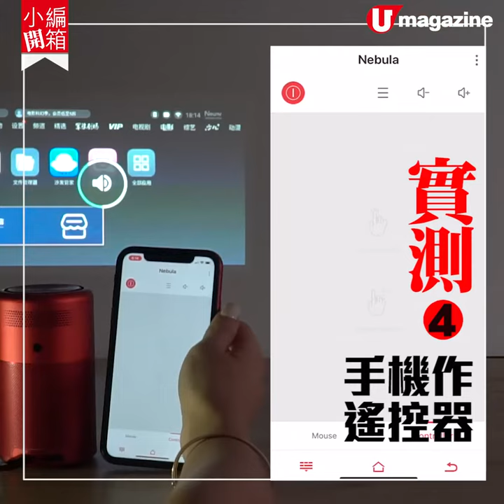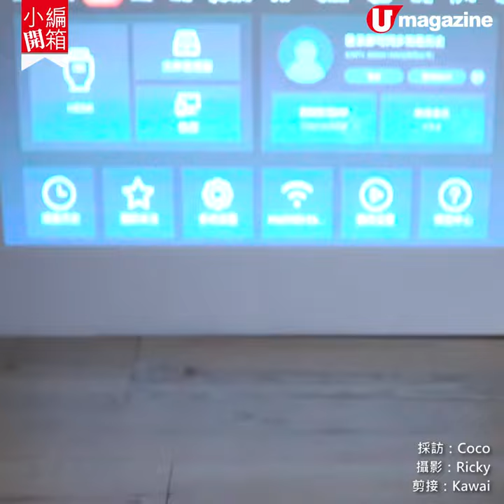5281 Projector R2 KW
【小編開箱】旅行必備啊！如果想去旅行或者露營嘅時候都可以睇電影，不妨考慮下呢部投影機啦~因爲它支援 Android設備、Windows筆電、Apple產品，除左投影之外更可以當藍牙喇叭播音樂！

【INFO】
NEBULA Capsule 可樂罐微型智能投影機
售價：HK$3,299.00

JC Shop eXclusive @ aPM
地址：香港九龍觀塘道418號 創紀之城第5期 aPM 1樓 L1-9A號舖
營業時間： Mon to Sun 12:00nn - 23:00pm
全方位緊貼《U Magazine》社交平台